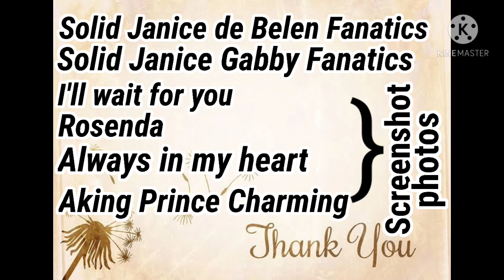Janice Gabby 80's Love Team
I would like to thanks
Lionel Richie for the beautiful songs Truly. and you tube.this video dedicated to all janice gabby fanatics and the song truly is the
  the themsong of the movie I'll wait for you it takes forever.